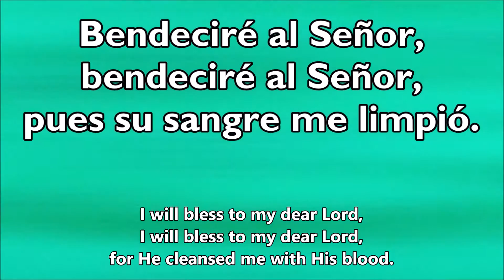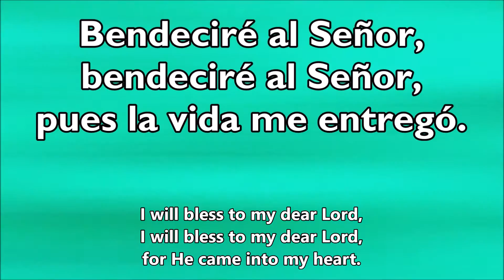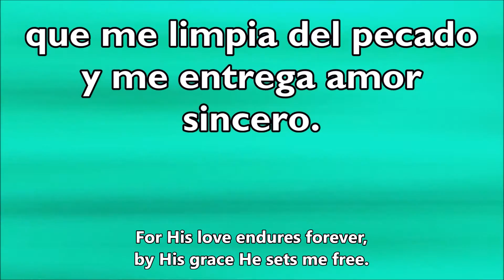Bendeciré Al Señor / I Will Bless To My Dear Lord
Bendeciré Al Señor

1
Bendeciré al Señor, bendeciré al Señor,
pues su sangre me limpió.
pues la vida me entregó.

Coro:
Alabado seas mi Jesús
por la sangre del Cordero,
que me limpia del pecado
y me entrega amor sincero.

2
Yo cantaré al Señor, yo cantaré al Señor,
pues ha sido mi esperanza.
en él tengo mi confianza.

3
Yo amaré al Señor, yo amaré al Señor,
porque él me amó primero.
por cambiar mi ser entero.

I Will Bless To My Dear Lord

1
for He cleansed me with His blood.
for He came into my heart.

Refrain:
I will praise to Jesus Christ the King
cause His blood was shed for me.
For His love endures forever,
by His grace He sets me free.

2
I will sing to my dear Lord,
He has been my truly hope.
I will trust in His great love.

3
And I will love to my Lord,
because He first loved to me.
for He changed my whole being.